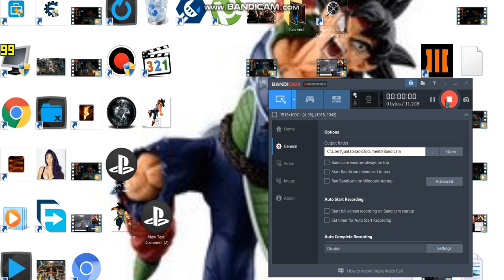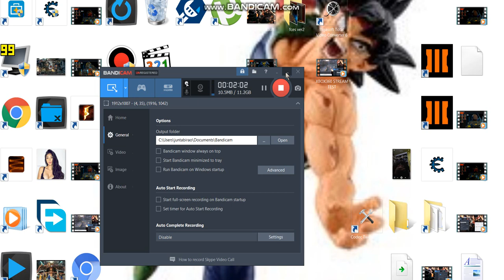WINDOWS 98 MOD STREAM TEST